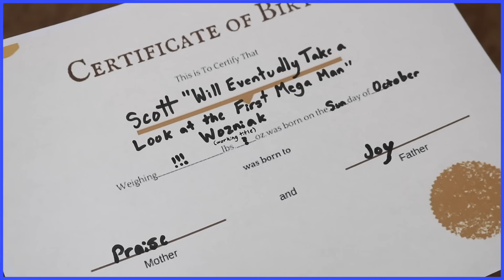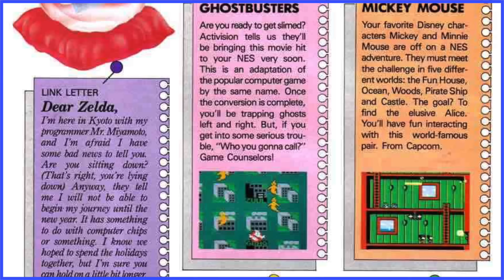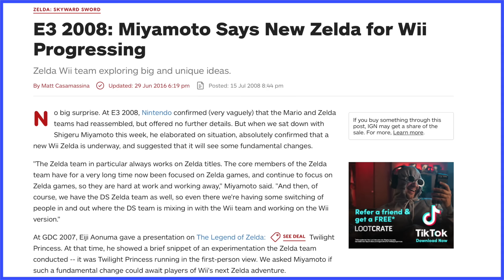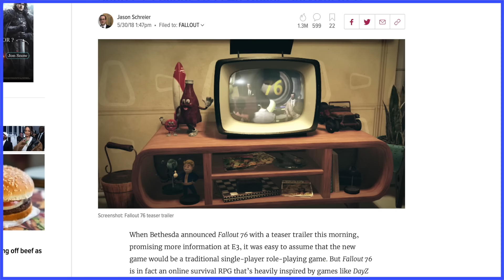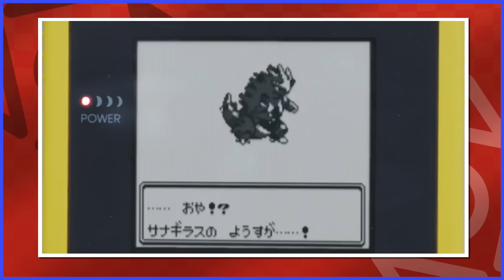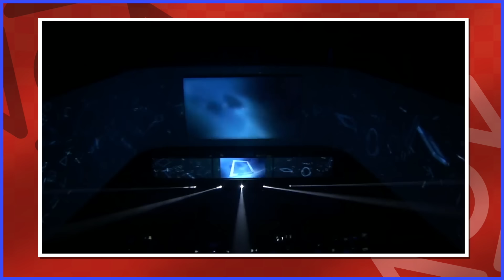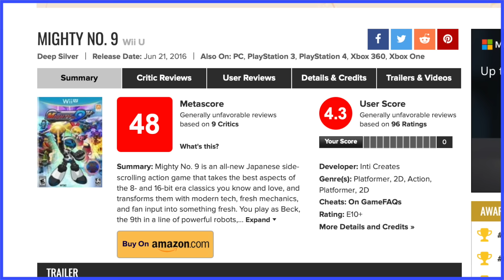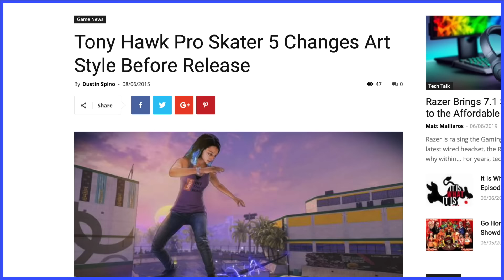From Reveal to Release - Scott The Woz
Scott has an existential crisis so he talks about the best and worst video game reveals and the build up to their launches.

"Shop" from The Legend of Zelda: Twilight Princess
"Amazon" from Duck Tales (NES)
"Beyond the Watery Vortex" from Mighty No. 9
"Flying Practice" from The Legend of Zelda: Skyward Sword
"Area 1" from Super C
"Crime Detected" from Watch Dogs
"Sparkling Waters" from New Super Mario Bros. U
"Bubblegum K.K." from Super Smash Bros. for Wii U
"Hometown" from Pokemon Sun and Moon
"Vault" from Super Smash Bros. Ultimate
"Nintendo Switch Presentation 2017 Trailer BGM" from Super Smash Bros. Ultimate
"Ridley Theme" from Metroid: Other M
"Rito Village (Day)" from The Legend of Zelda: Breath of the Wild